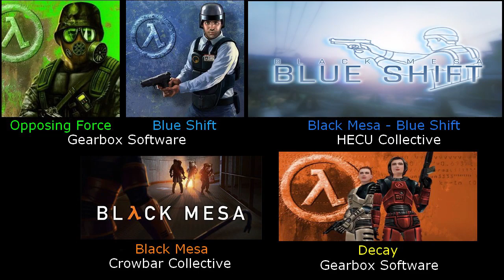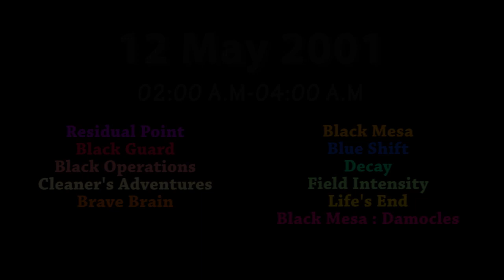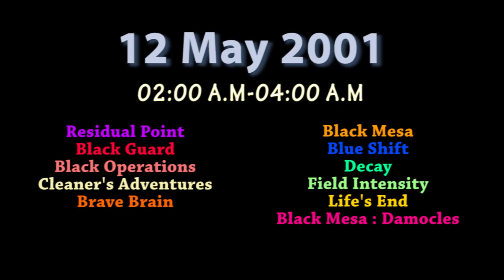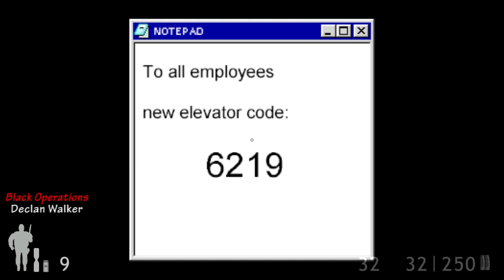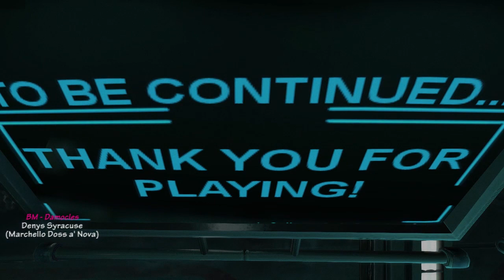Timeline of the Black Mesa Incident (Part 12)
Hello and welcome to the Timeline of the Black Mesa Incident ! If you always dreamed about a whole and complete multiverse timeline of Half-Life 1 with lot of mods, you're at the good place !

So sit down, relax and take a coffee because this is gonna be a LONG ride until the end =D

And we're now at Part 12 ! And yep, once again, it's still 1st night of this terrible incident. Going slowly but certainly to the 2nd day !
Gordon Freeman is getting closer to the launchpad of the Omega satellite, a little bit closer... Barney is still on his adventure on Xen, Gina and Colette are activating the matrice procedure for the beacon at gamma labs. In the meantime, Stefan Oldfield is fighting a kingpin at the airfield, Luther Johnson is advancing well into the time labs. Bryan Anderson is moving to the old black mesa section from the 70/80's. Declan Walker keeps going on his mission to find Dr. Gallagher and his "friend" who helps him. Jack Sohn, as usual, is still on his way to lambda complex (but getting really closer now), Brad Burton has a new objective, something is intefering from the borderworld and could potentially enhanced the resonance cascade, he must stop it absolutely before the reversal resonance cascade could be done (when freeman will launch soon the satellite into space). Thomas Redgrave is now at sector C and at gamma reactor to shut it down, he must hurry. And finally, Denys Syracuse is getting closer to activate good the Damocles project but... will he made it at time ? The military are now really closer to him, the doctor and Jacob Daniels.

This part is about what happened between 02:00 A.M and 04:00 A.M. (4th act. of the 1st night).

As usual, the order of everything :

0:00 : Intro
1:21 : Interlude
2:25 : Brave Brain ("Source of problems")
9:22 : Cleaner's Adventures (Moving to Old Black Mesa section)
21:24 : Field Intensity (Kingpin fight - Mesa times section in sight !)
29:19 : Blue Shift ("Focal point" chapter - 2nd part (Device activation))
35:52 : Decay (Chapter 8 - Beacon Matrice activation)
44:07 : Black Mesa (On a Rail Uncut - 4th map/4)
57:58 : Life's End (Time Labs section)
1:08:57 : Black Guard (activate the lower core-going to Xen, again)
1:17:03 : Black Operations (Chapter 3 - 1/2)
1:26:06 : Residual Point (To te Lambda Complex ! - 1/2)
1:32:31 : Black Mesa-Damocles (The Core-final section ! - 1/2)
1:43:10 : Black Operations (Chapter 3 - Accomplishing the mission... - 2/2)
1:56:42 : Residual Point (Arrival at Lambda Complex - 2/2)
2:02:47 : Black Mesa-Damocles (The Core-final section ! - 2/2 - Ending)
2:12:57 : Outro

Enjoy =D